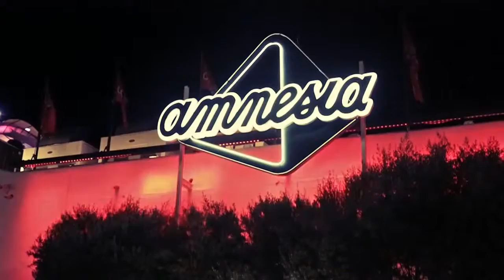Pukka Up IBIZA 2014 OFFICIAL MOVIE 'Join The Resistance'